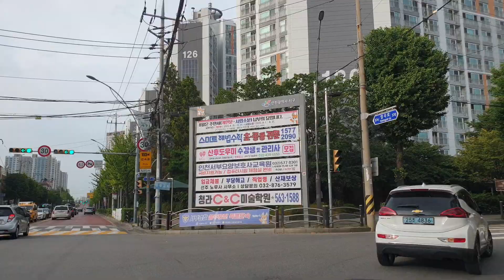20230821 서울과학고 10살 천재 백강현 학폭으로 자퇴..국회 법사위서 한동훈이 직구 날려...야! 슈발... 최강욱이 너 깐죽거리다 디진다...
서울 과학고 자퇴한 10세 영재 백강현...
“조별 과제서 유령 취급, 학폭 당해”

서울과학고에 만 10세 나이로 입학해 화제를 모았던 백강현군이 한 학기만에 자퇴한 것과 관련해 그의 아버지가 그 같은 결정을 내린 이유에 ‘학교폭력’이 있었다고 20일 주장했다. 급우들이 조별과제 활동을 할 때 ‘1인분’을 하지 못한다며 백군에게 별다른 역할을 주지 않거나, 또 하루 종일 백군에게 말을 걸지 않는 경우가 있었는데, 이것이 학폭이라는 것이다.

백군 아버지는 이날 아들 이름으로 개설한 유튜브를 통해 이같이 주장했다. 그는 “어린 강현이에게 참으로 기가 막힌 일이 일어났다. ‘너가 여기 서울과학고에 있는 것은 전 국민을 기만하는 것이다’ ‘팀 과제할 때, 강현이가 같은 조에 속해있으면 한사람이 없는 것이나 마찬가지다’라고 면박을 주고, 아무 역할도 주지않고 유령취급했다”고 주장했다.

백군 아버지는 “디시인사이드라는 사이트에 강현이 보라고 버젓이 ‘아무 것도 못하는 병X, 찐따 새X라고 욕하며 놀리기’ ‘하루 종일 강현이한테 말 걸지 않기’ 등등 강현이는 지난 몇 개월 동안 지옥 같은 나날을 보냈다”라고도 했다. 그는 이런 사실을 알려달라면서 “사람 목숨이 하나 죽어야 언론화되고 공론화 될 수 있다면 제가 목숨을 바치겠다”라고도 했다.

백군 아버지는 백군의 자퇴 소식을 알린 뒤 ‘서울과고 선배맘’이라는 사람에게서 ‘협박 메일’을 받았다고도 주장했다. ‘모멸적’ ‘치가 떨린다’ ‘무례한 메일’이라며 메일 내용을 공개했는데 주요 내용은 다음과 같다.

“강현맘!! 설곽(서울과학고) 선배맘입니다! 초등생이 설곽 합격했다고 해서 천재인가보네 하고 넘어갔어요. 그런데 걔가 중간고사 전체 과목 중에 수학 1문제밖에 못 풀었대서 학교 부모들 들썩들썩 했어요.”

“문제 푸는 기계가 되기 싫어서 자퇴했다고요? 솔직히는 전교 꼴등이고 수업을 이해 못했다고는 말 못하겠지만 최소한 학교 학생들 이미지 떨어뜨리는 일 하지 말아야지요.”

백군 아버지는 이 메일에 대해 “무례한 메일을 보내시다니 정식으로 고발하겠다”라며 “1학기 중간고사 전체과목에서 수학 1문제만 풀었다고 말씀하셨는데 엉터리 사실로 어린 아기를 그렇게 폄하하니 마음이 편하신가”라고 답장했다고 밝혔다.

백군 아버지는 “강현이가 중간고사 때 수학시험을 치르고 눈물을 흘린 적이 있는데 그것은 글 쓰는 속도가 느려서 더 풀 수 있는 문제가 있음에도 풀지 못하여 억울해서 운 것”이라며 “여러 문제를 풀었고 점수를 받았다. 1문제밖에 못 풀었다는 소리는 당신 마음의 간절한 바람의 소리일 것”이라고 했다.

백군의 아버지는 또 이번 자퇴 결정은 학교 폭력 탓이었다고도 주장했다.

그는 “강현이는 공부를 따라가지 못해서가 아니라 경찰 고발 직전까지 이르렀던 심각한 학교 폭력으로 그만두게 된 것”이라며 “가장 두려워하게 심각하게 생각하는 학교 폭력의 근본 원인에 대해 학교 측의 어떠한 배려나 지원도 없던 게 컸다”고 했다. 그러면서 강현이가 당한 학폭과 실질적인 자퇴 이유에 대해서는 다음 영상에서 공개하겠다고 예고했다.

앞서 백군 측은 19일 유튜브를 통해 자퇴 사실을 알렸다. 백군 이름으로 올라온 영상인데 실제로 백군이 직접 작성한 글인지는 알 수 없다.

영상에서 백군은 “엊그제 방학이 끝나고 학교에 가는 아침, 이를 닦으며 허둥지둥 수학공식을 암기했다. 그러다 거울 속에서 문제를 푸는 기계가 되어가는 저를 보게 된다. 갑자기 오랫동안 손을 놓았던 작곡도 하고 싶고 보드게임도 만들고 싶어졌다. 저는 창의적인 활동을 하고 싶었다”고 했다.

이어 “아빠에게 ‘학교 그만두고 싶다’ 그랬더니 아빠가 저를 가만히 안아주셨다. 흔쾌히 허락하셨고 그 후 초고속으로 자퇴 절차를 밟았다”며 “다만 여름방학 기간에 저도 형들처럼 잠을 줄여가며 전 과목을 2학기 기말고사 준비까지 마친 상태였기에, 2학기 때 더 좋은 성적을 낼 수 있었는데 하는 아쉬움은 남는다”고 했다.

학교 생활에 도움을 준 같은반 형들에게 고마움을 전한 백군은 “저는 이제 제가 좋아하는 작곡도 하고 보드게임도 만들고 멘사 문제도 만들고 태권도 학원도 다니면서 수능 준비 열심히 하겠다”며 자신이 작곡했다는 노래 ‘민들레 홀씨’를 영상에 삽입했다.

백군의 자퇴 소식과 ‘학폭’ 의혹을 제기한 유튜브 채널은 2018년 4월 22일 개설된 것이다. ‘천재 아들을 두고 있으면 좋은 점 3가지와 나쁜 점 3가지’ ‘백강현, 영재성이 처음 나타난 순간의 영상’ ‘백강현은 어떻게 공부중독자가 되었나?’ ‘길러진 영재와 타고난 영재’ 같은 제목으로 백군의 부모가 자녀의 ‘천재성’을 소개하는 영상 등이다. 지난 2월 업로드한 ‘만 9세에 서울과고 합격한 강현이의 공부방법 공개’라는 제목의 영상에선 백군과 그의 모친이 등장해 인터넷 강의 업체를 광고했다.

최강욱 “깐족거리지 말라” 지적에…한동훈 “국회의원 태도인가” 응수

국회 법제사법위원회에서 한동훈 법무부 장관과 더불어민주당 의원들 간의 태도 논란 공방이 빚어졌다. 최강욱 의원이 한 장관에게 "깐족거리지 말라"고 지적하자 한 장관이 "국회의원 태도인가"라며 맞섰다. 이 공방은 국민의힘 소속인 김도읍 법사위원장과 민주당 의원들 간 갈등으로 번졌다.
박범계, 박용진 의원의 한동훈 장관 상대 질의를 지켜본 최강욱 의원은 자신의 순서에 "법무부 장관, 국회에 출석해서 발언하는 의미나 이유에 대해 좀 생각하고, 태도를 무겁게 했으면 좋겠다"고 지적했다.
최 의원은 "여러 번 부탁드렸고, 여기는 종편에서 하는 토크쇼도 아니고, 편의점도 아니고, 국민의 대표 앞에서 행정 각 부의 장인 국무위원이 업무에 대해 이야기하는 자리다"라며 "(그런데) 매번 얘기하는 걸 보면 정치인들보다 더 심한 정치적 언사를 하면서 갈등의 소재를 만들고 있다. 이런 발언이 언론에 나가는 것을 즐기는 지 모르겠는데 자꾸 습관이 되어서 걱정"이라고 주장했다.
최 의원은 "옆에 앉아 있는 기관장을 보라. 그런 태도와 어투, 자세로 답변하는 분이 있는지"라며 "본인이 혼자만 탁월하고 똑똑해서 그런 거라면 본인의 자유니까 할 말은 없지만 발언 내용도 잘 보라"고 지적했다.
그러면서 "법무부 장관은 정치적 중립을 지켜야 하는 자리다. 그런데 말씀하는 거 보면 검사의 대표인지 검찰 이익 수호자인지, 국민을 대신해서 검찰을 감독하는 사람인지 헷갈리는 태도를 보일 때가 많다"고 보탰다.
이어 검찰 특활비 관련 최 의원 질의에 한 장관이 "특활비는 영수증하고 관계 없고, 업무추진비를 말씀하는 것"이라고 고쳐 답변하자 최 의원은 "취지에 맞게 답변하라. 그러니까 자꾸 깐족거린다는 소리를 듣는다"고 말했다.
한 장관은 이에 "'깐족거린다는 말은 심하다"며 김도읍 위원장을 향해 "이건 제가 항의 드릴 수밖에 없다. 사과하지 않으면 답변하지 않겠다"고 답변을 거부했다.
최 의원은 "제발 태도를 무겁게 갖기 바란다"고 거듭 말했고 한 장관은 "최강욱 의원한테 그런 얘기 들으니까 진짜 이상하다"고 비꼬았다.
최 의원은 "이게 국무위원의 태도냐"고 따져물었고, 한 장관은 "그게 국회의원의 태도냐"고 반박했다.
최 의원은 "개인적 감정을 갖고 자꾸 깐족거리니까…"라고 하자 한 장관은 '국회의원이라고 막말 등 갑질할 수 있는 건 아니지 않나'라는 취지의 발언으로 맞받아쳤다.
장동혁 국민의힘 의원은 발언을 통해 "지금 국무위원이나 정부에서 출석한 분들의 답변 태도에 대해 문제삼고 있는데, 그걸 문제삼으면 국회의원도 그에 맞게 국회의원으로서 국민들이 부임한 권한의 범위 내에서 적절하게 질의가 이뤄져야 한다고 생각한다"고 지적했다.
장 의원은 "때론 서로 감정이 상해서 목소리 높이거나 그럴 수 있겠지만, 어느 정도 넘지 말아야 할 선이 있다"며 "질의하면서 '깐족거린다'는 표현을 한 것은 국민들이 지켜보는데 국회의원 스스로 권위를 무너뜨리는 것"이라고 꼬집었다.
김영배 민주당 의원은 장 의원 발언에 공감하면서도 국민의힘 소속인 김도읍 법사위원장을 향해 회의 진행에 대한 지적을 쏟아냈다.
김 의원은 "질의 과정에서 장관이 답변을 안 하고 본인 이야기를 계속 하는 모습이 나왔는데 위원장께서 제지를 안 했다"며 "회의 운영하면서 위원장께서 바로 잡아야 한다. 일방적으로 자기 말을 막 하면 질의를 무슨 의미로 하는 건가"라고 했다.
김도읍 위원장은 "질의하는 의원이나 답변하는 정부 관계자나 같이 고민할 필요가 있지 않나"라며 "실질적으로 뭐, '깐족거린다' 이런 용어는 지극히 적절치 않다고 본다"고 말했다.
그러자 최강욱 의원은 "'깐족거린다'는 말은 비속어가 아니다"라며 "한 장관이 질의의 핵심을 파악 못한 사람이 아니다. 그런데 특유의 말꼬리 잡기를 하지 않나. 느닷없이 딴소리하면서 자꾸 끼어들고 얘기했다"고 말했다.
김도읍 위원장을 향해서는 "동료 의원 의견을 폄하하고, 결과적으로 파행을 일으킨 부분에 대해 성찰도 안한 분"이라고 했고, 김 위원장은 이에 "정도껏 하라"고 목소리를 높였다.
김 위원장은 "김영배 의원도, 최강욱 의원도 가르치려 들고"라며 답답한 표정을 지어 보였다.

Korea Incheon Office worker#Commuting video#KPOP#News#